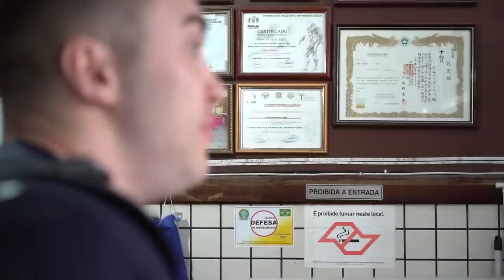BIG MAFRA - RUMO AO ARNOLD CLASSIC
No vídeo de hoje, nosso GIGANTE Big Mafra recebe em sua casa Gabriel Zancanelli, nossa promessa no Pro da Classic, para uma conversa sobre a preparação e a competição. Já que foi nessa mesma competição, ano passado que o Gabriel levou o Pro Card.

Acompanhe a rotina e o dia-a-dia de nomes como Rafael Brandão, Renato Cariani, Fábio Giga, Marcelo Horse, Gabriel Zancanelli, Big Mafra, William Martins, Marcelo Cruz e muitos outros.